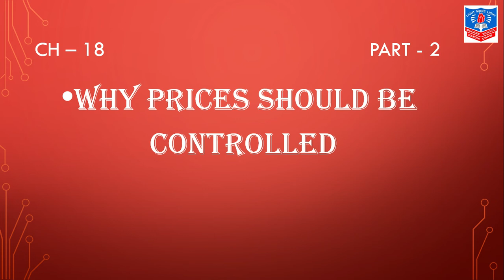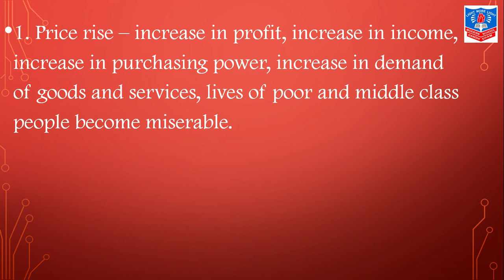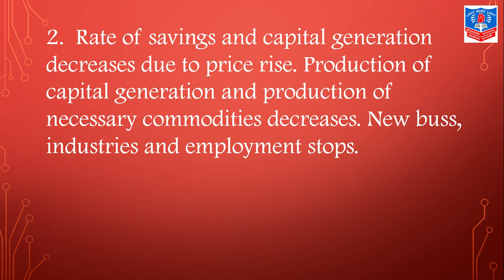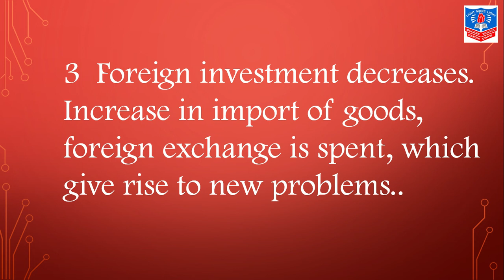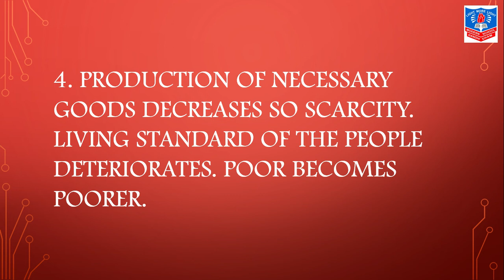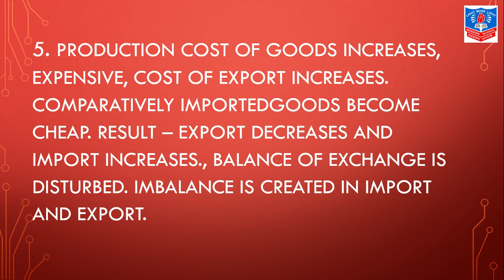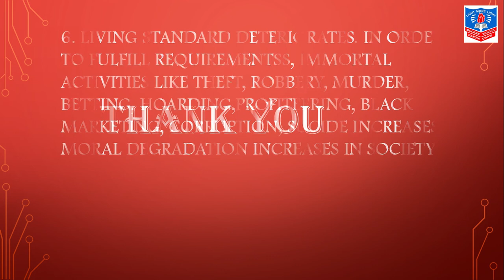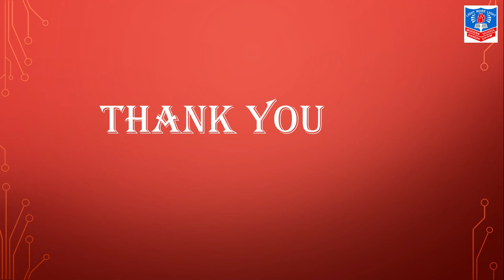Std 10 Soc sc Ch 18 Part 2 by Mrs Simran M